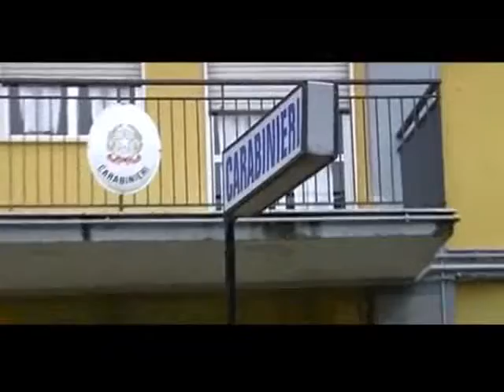POLLA DENUNCIA 25MAG